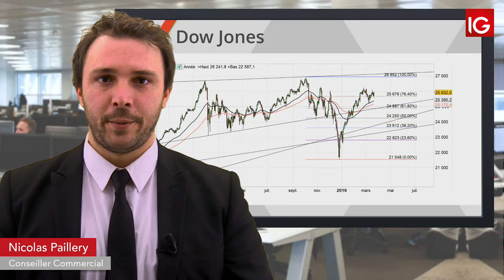Bourse - DowJones, phase critique - IG 22.03.2019